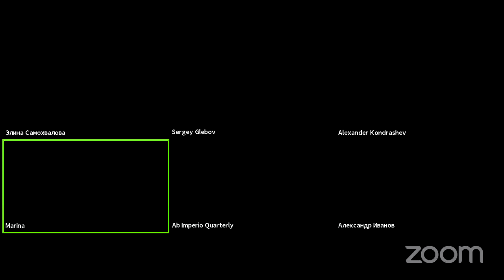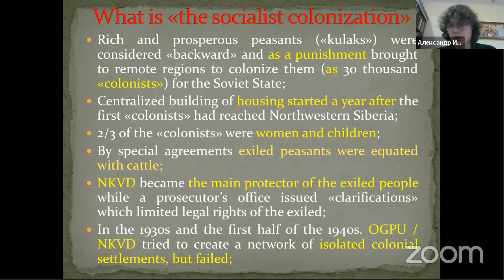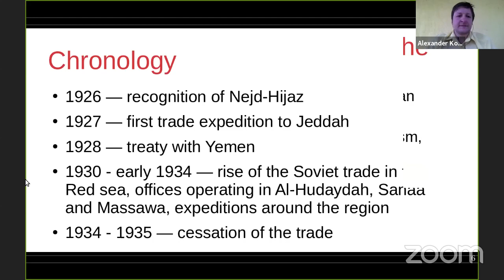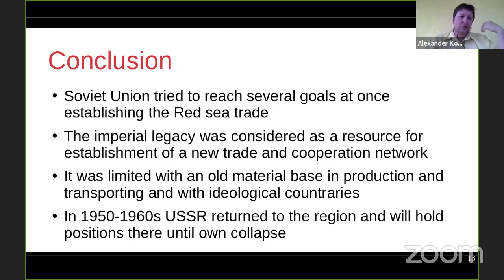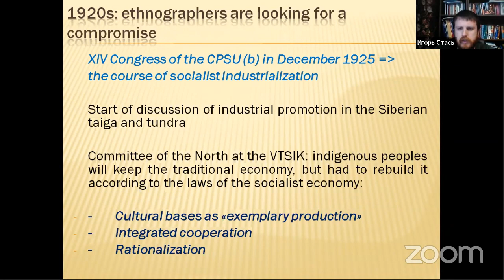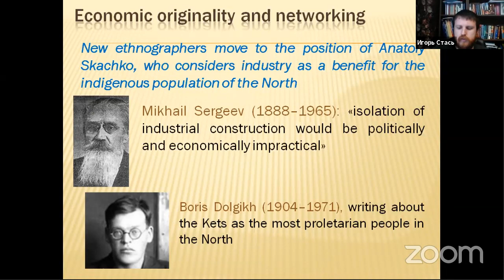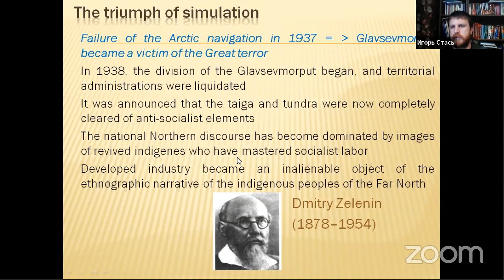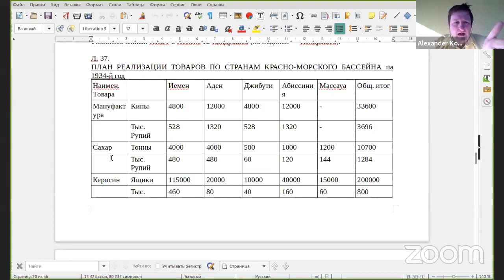Ab Imperio Conference "Trade and Empire": Panel 8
Trade and Empire: Productivity, Economic Exchange, and Differences in Eurasia
Panel 8: Economic Exchanges in Anti-Colonialist Empire
Chair: Sergey Glebov
Alexander Ivanov (Surgut State University, Russia). The Plebeians of Socialism and the Special Colonization of North-Western Siberia (1930–1950s). (3:38)
Alexander Kondrashev. Red Steamers in the Red Sea. Early Soviet Foreign Trade between Imperial Legacy and Anti-Imperialist Ideology. (23:41)
Igor Stas (Surgut State University, Russia). The Industrial Universalization of Differences: the Native Proletariat in Economic Strategies for the Development of Siberia (late 1920s-1930s). (46:26)
Discussant: Marina Mogilner (1:07:08)
Q&A (1:19:43)
Ab Imperio, Institute for Social Sciences and Humanities at University of Tyumen, with participation of the German Historical Institute in Moscow, Friedrich Naumann foundation and Centre for Historical Research HSE Campus in St. Petersburg